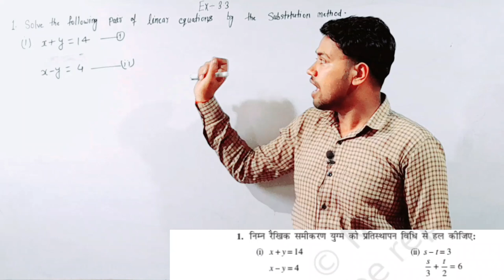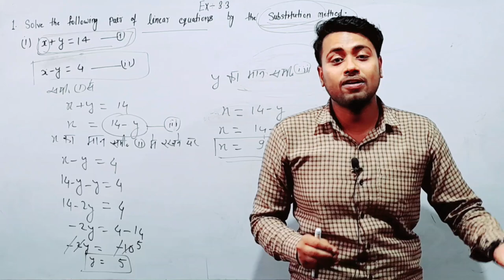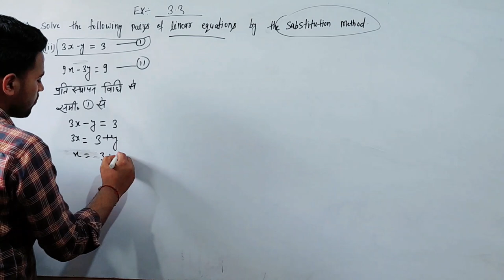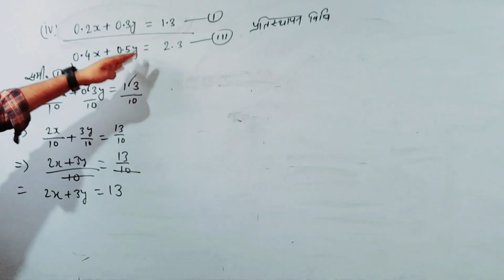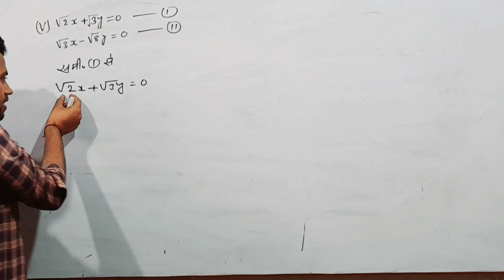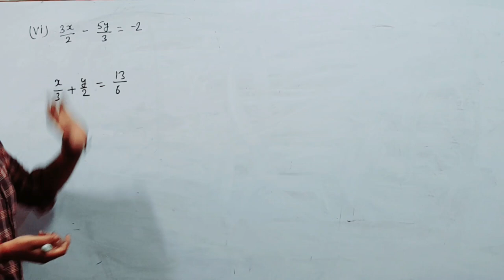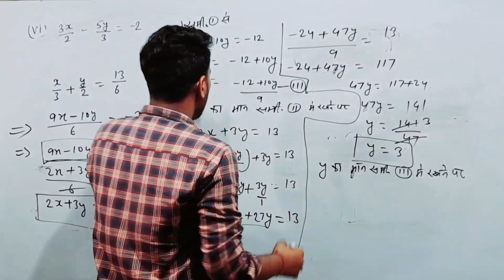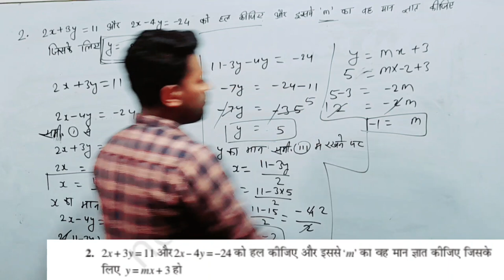Class 10th Maths chapter 3|Pair of linear equations in two variables|Exercise 3.3 Part_1 By Amit Sir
Best Wishes :-
इस वीडियो में कक्षा 10वीं के गणित से अगले चैप्टर 3 अर्थात "दो चर वाले रैखिक समीकरणों का युग्म" से Exercise 3.3 से जितने भी प्रश्न दिए गए हैं उसमें से इस वीडियो में कुछ प्रश्नों का हल बहुत ही अच्छे ढंग से की गई है जो आपके आने वाले वार्षिक एग्जाम के लिए बहुत ही ज्यादा महत्वपूर्ण साबित होने वाला है इसलिए इस वीडियो को अपने दोस्तों तक पहुंचाने की कोशिश करें ताकि सभी विद्यार्थी इसका फायदा उठा सकें l